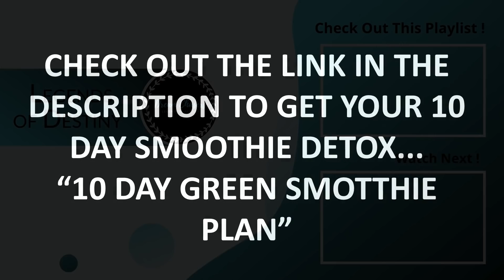DETOX INTO SPRING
SPRING IS HERE SO IT’S ALL ABOUT THE DETOX.
10 Day Green Smoothie Plan

Related Services links
10 Day Green Smoothie Detox